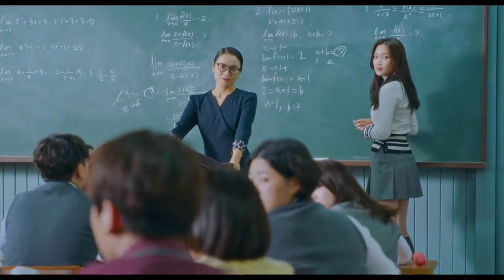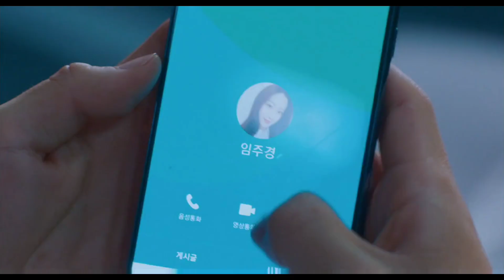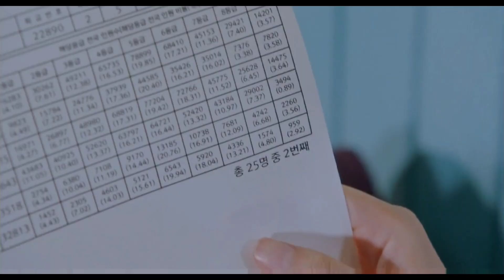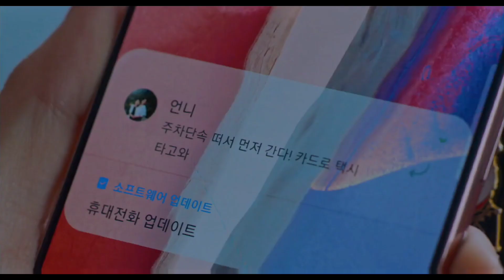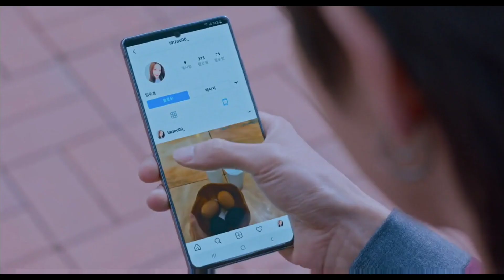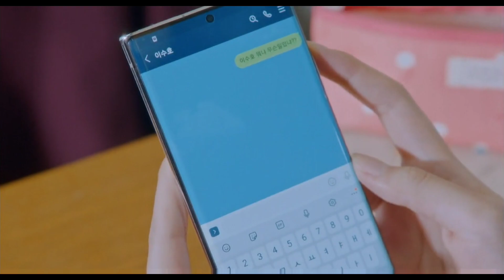[Part 2] Two Rich Boy Fall in Love ❤️ with Ugly Girl | Korean Drama Explained in Hindi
Insecure about her appearance, a student uses make-up to conceal her blemishes. However, she soon befriends a boy who sees her for her true self.

Credits:
Directed by: Kim Sang-hyeop

Ending theme: Various themes

korean drama in hindi explain
korean drama in hindi
forced marriage drama explained in hindi